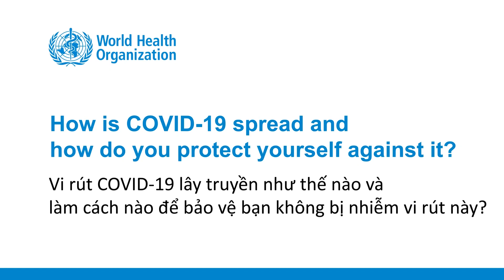Sự lây truyền qua giọt bắn của COVID-19 | COVID-19 droplet spread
Vi rút gây bệnh COVID19 lây truyền như thế nào và làm cách nào để bảo vệ bạn không bị nhiễm vi rút này? Xem video để hiểu thêm.

English translation:
How does COVID-19 virus spread and how to protect yourself against it? Watch this video for more information.